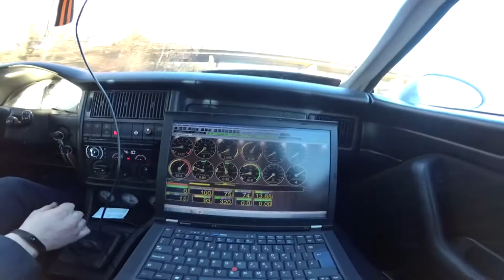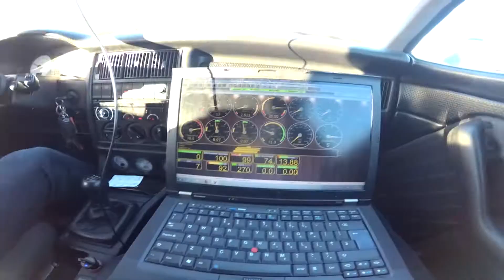Audi S5 И Audi S2 Тестовый заезд и просто день из жизни Garage Boys.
Audi S5 И Audi S2 Тестовый заезд и просто день из жизни Garage Boys ,В Этом видео заменили масло на Машине Кирилла , Залит Супротек 2-й Этап, Делимся впечатлениями также Покатились на  Машине Паши после Долгого Застоя, Это видео не несёт никакой смысловой нагрузки, Всем Спасибо и ждём Видео Про Ровер МГ Лотус )